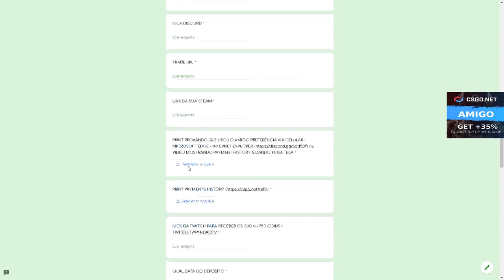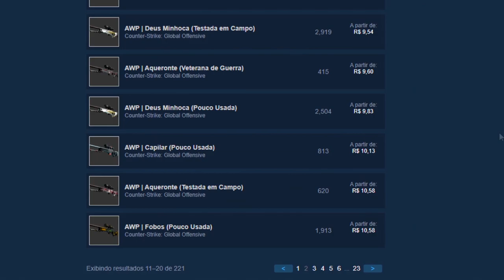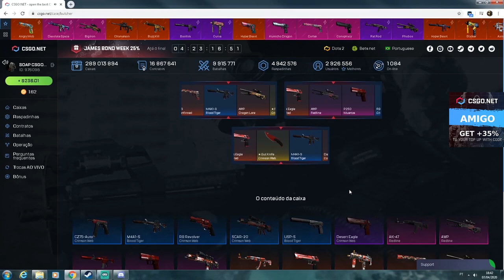BATALHA de CAIXAS Butcher VS Beavise Qual a Melhor